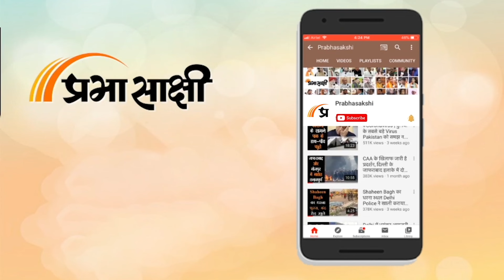Loksabha Elections 2024 | Public opinion| आधी आबादी पीएम मोदी के पक्ष में बोली | Prabhasakshi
दुनियां के सबसे बड़े लोकतंत्र भारत के लोकसभा चुनाव के तारीखों का ऐलान हो चुका हैं। PM Modi के कार्यों से देश की महिलाएं काफी खुश हैं। उनका मानना हैं कि देश में विकास जिस तरह से दस वर्षों में हुआ, वो भारत को दुनियां में मजबूत कर रहा हैं। भारत की व्यवस्था और अर्थ व्यवस्था पहले से मजबूत हुई हैं। महिलाओं ने महंगाई के मुद्दे पर बोला विपक्ष का काम हैं कहना। जो मेहनत नहीं करेगा उसे रोजगार कैसे मिलेगा। राम लला के मंदिर बनने से भी महिलाओं पर काफी प्रभाव पड़ा हैं। कुछ का मानना है कि रोजमर्रा की चीजों पर सरकार को ध्यान देना चाहिए। वैसे आएंगे मोदी जी ही।

opening
0:26 महिलाओं से बातचीत
5:19 CLOSING